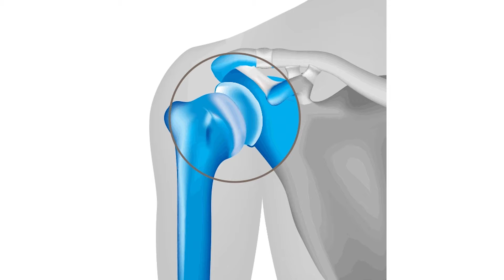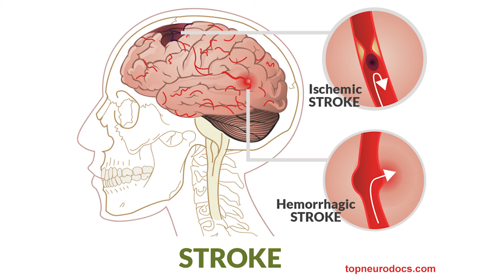Shoulder Exercise during Paralysis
In this video, Dr. Puru Dhawan discusses shoulder exercises for rapid recovery after paralysis.

The distance between a paralysis patient's shoulders is relatively standard, adding to the patient's concern. Paralysis is a disorder in which a person lacks muscle movement, and the distance between a paralysis patient's shoulders is pretty typical, adding to the patient's anxiety. In our shoulder, the scapula and the humerus form a ball and socket joint. There are two sorts of shoulder diseases that might affect us:

When the upper arm bone pops out of its cup-shaped socket, it is called a dislocated shoulder. This ailment causes swelling, pain, and a restriction of shoulder movement.

Shoulder subluxation is a partial dislocation of the shoulder joint in which the shoulder bone comes out of the socket partially. Because neuroplasticity directly impacts a paralysis patient's movement, it is vital to activate it. Our medications help to activate neuroplasticity and restore muscle activity, allowing you to recuperate with determination.

When the left side of the brain has a stroke, the right side of the body suffers, and when the right side suffers a stroke, the left side suffers. Within the first six months after paralysis, our brains heal independently, but recovery slows beyond that. We advise patients to exercise regularly to speed up their recovery since it educates the brain to control muscles. Every paralysis patient needs to be optimistic because paralysis takes time and effort. Patients with paralysis will benefit from these exercises to help them move their shoulders:

1. Patients are urged to make a clockwise circuit around a wall with their hands or utilize the park gym's wheels.